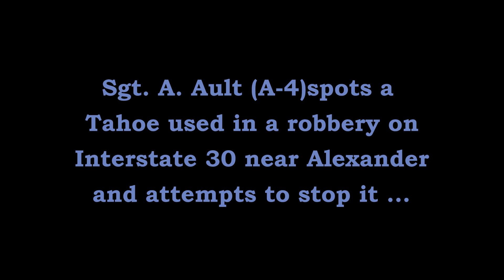Pursuit Robbery Suspect I-30 Alexander Saline Co Arkansas State Police Troop A Traffic Series Ep.383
Sgt. A. Ault (A-4) spots a robbery suspect vehicle and gives chase to it on I-30 near Alexander as it enters Saline County.